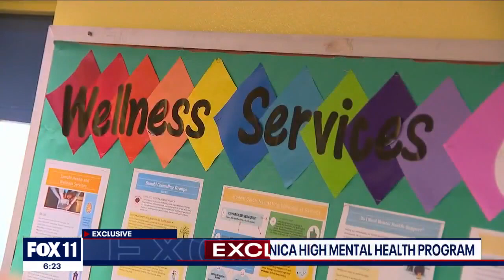Jen Siebel Newsom's Push for Mental Health Help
California's First Partner, Jennifer Siebel Newsom, visits the mental health program at Santa Monica High School.

The school offers free therapy to whatever student who wants it. Hundreds of kids are a part of the program.

The National Governors Association is studying the program as a potential national model. Governors Phil Murphy of New Jersey & Jared Polis of Colorado both left impressed.

This story originally aired on the FOX 11 News Special Report, which airs weeknights at 6PM on FOX 11 Los Angeles.